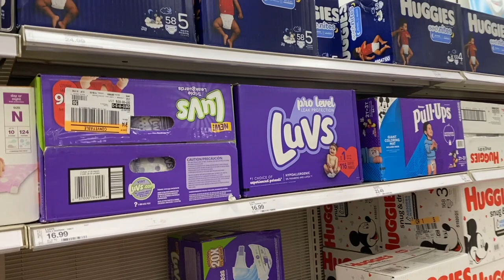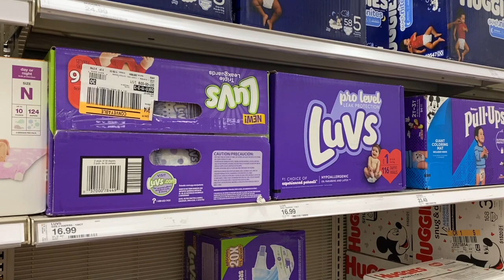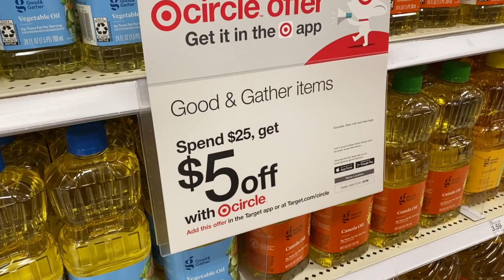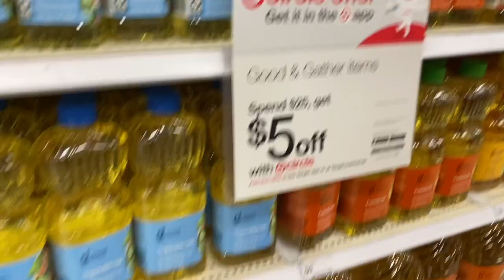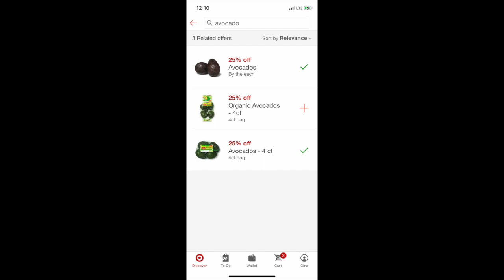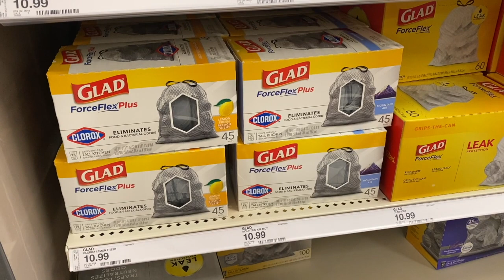10 TARGET FREEBIES & DEALS 1/10-1/16/2021 | GINA SCHWEPPE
10 TARGET FREEBIES & DEALS 1/10-1/16/2021 | GINA SCHWEPPE

In today's video I am sharing with you all 10 Freebies & Deals to score at Target this week (1/10-1/16/2021).

Save additional out of pocket money with the Fluz app! Sign up for free below
FLUZ APP

REBATE APPS MENTIONED:

FETCH REWARDS
Fetch Rewards

jqbzrb

10 TARGET FREEBIES & DEALS 1/10-1/16/2021 | GINA SCHWEPPE